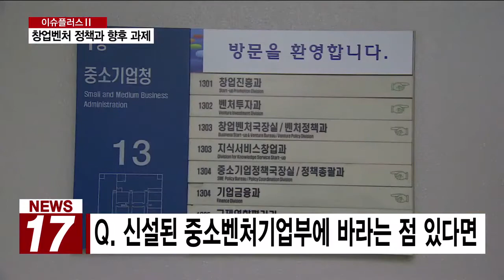[AKTV] 닻 올린 중소벤처기업부, 벤처 정책 컨트롤타워